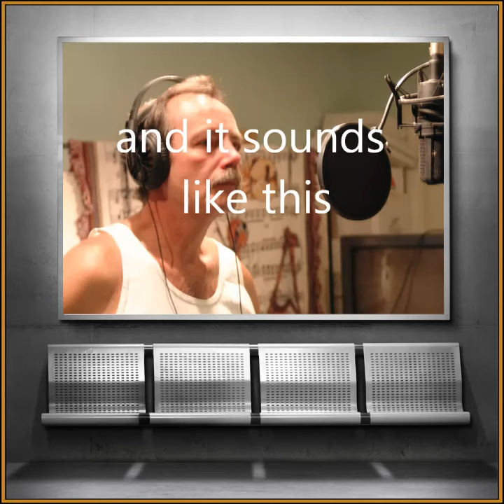Recording This Time - Fixing the word "Real"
Gene said I was flat on this note and he over-compensated LOL

Billy Kay